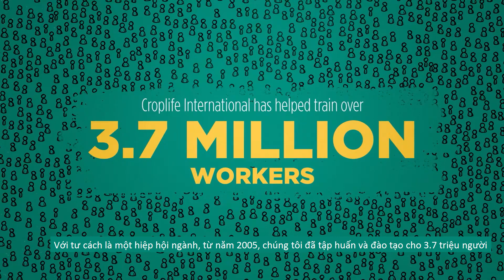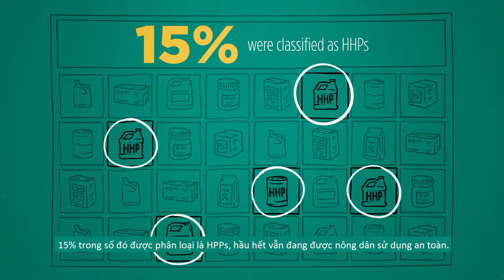Quản lý các thuốc BVTV có nguy cơ cao (HHP)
Việc có các quy định pháp lý chặt chẽ cho các loại thuốc BVTV có nguy cơ cao là rất cần thiết. Việc đảm bảo cho nông dân sử dụng chúng có trách nhiệm cũng cần được quan tâm hơn. Tìm hiểu thêm về những cam kết của CropLife đối với Phương pháp Tiếp cận Chiến lược Quốc tế về Quản lý Hoá chất (SAICM)